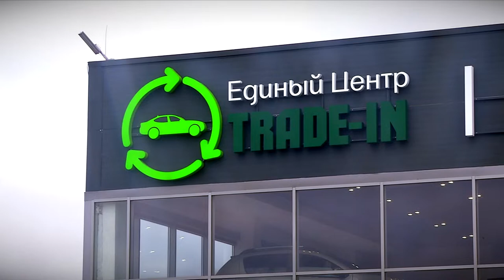В России продажи автомобилей снизились на 20,4%